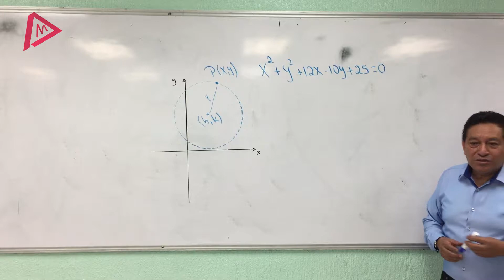BLOOPERS CUAPAPROFE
📹En este video disfrutarán de los bloopers que CuapaProfe y sus alumnos participan.

🌎MEXINET O.C.

¡¡Siguenos para mas contenido!!

🌎¡AGRADECIMIENTOS ESPECIALES!

📧 TE ESCUCHAMOS
Envianos tus sugerencias, peticiones, contenido y demás cosas a: